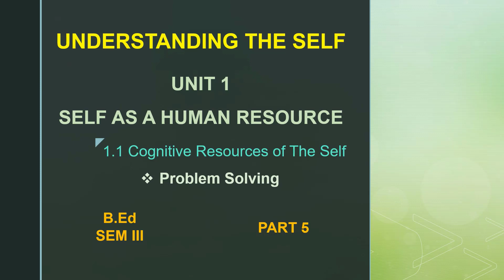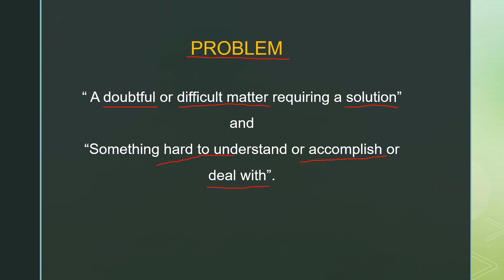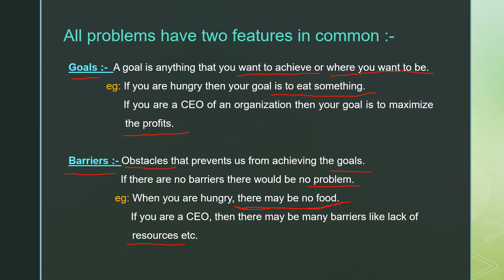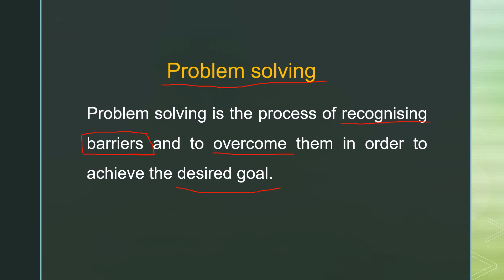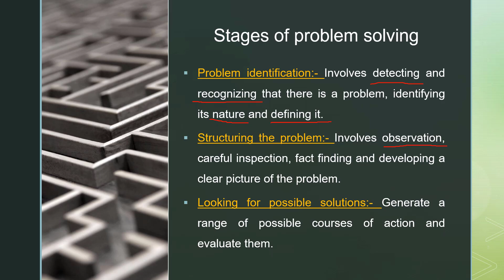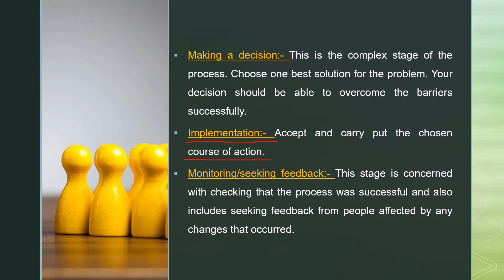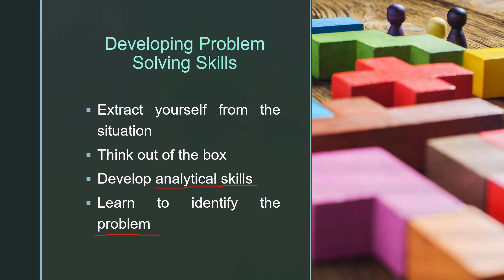Problem Solving | Self As A Human Resource | unit 1 | part 5 | Explained in telugu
This video is an explanation about problem solving, its features, stages involved in problem solving and how to develop problem solving skills.

This video is part 5 of unit 1 from the subject Understanding the Self

00:21 Problem
01:23 Features of problem solving
04:42 Problem solving
05:38 Stages of problem solving
10:22 Developing problem solving skills